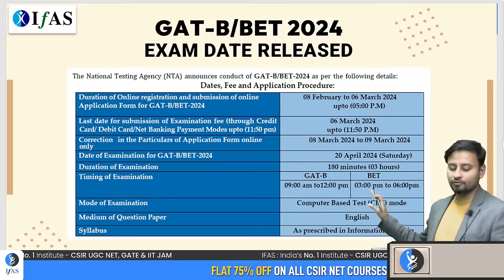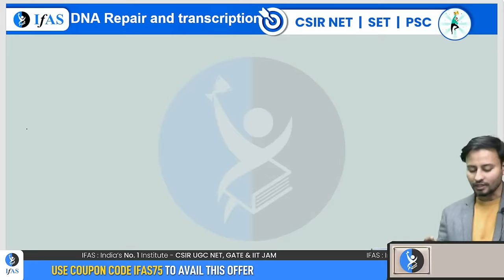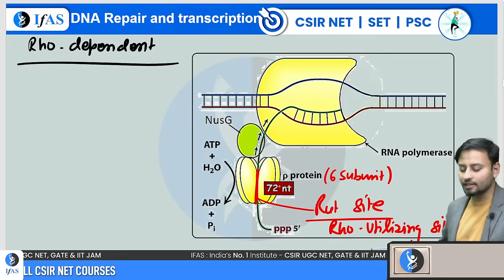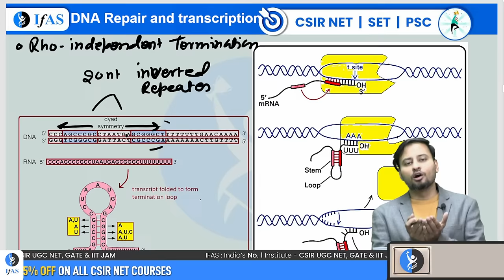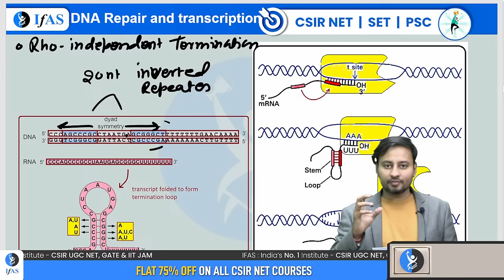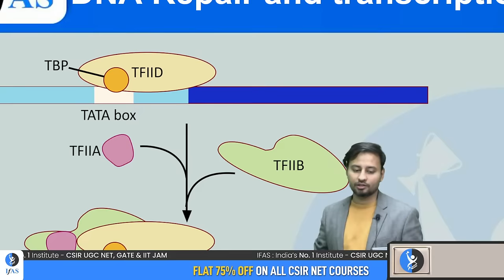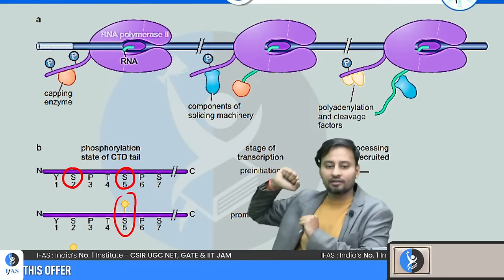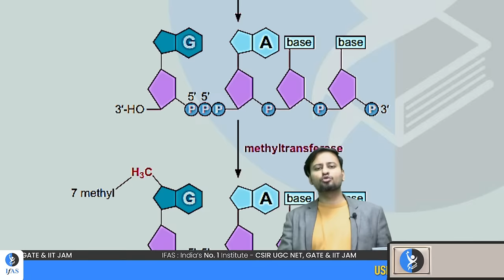RNA Splicing | Molecular Biology | CSIR NET June 2024 | Emotion 3.0 | IFAS | Lec 11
Uncover the intricate process of RNA splicing in our Molecular Biology lecture series for CSIR NET June 2024. In Lecture 11, Join us on this molecular journey as we unravel the mysteries of gene expression and RNA maturation. 🧬🔍

Dear Aspirants, Want to crack CSIR NET? Talk to an Academic Expert Need help? Call @ 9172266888

00:01:40 Introduction
00:09:29 Transcription elongation
00:14:05 Proofreading in transcription
00:18:45 hydrolytic cleavage
00:24:29 Rho Dependent termination
00:27:30 Rho Independent termination
00:43:05 Eukaryotic transcription
00:49:30 eukaryotic RNA polymerase